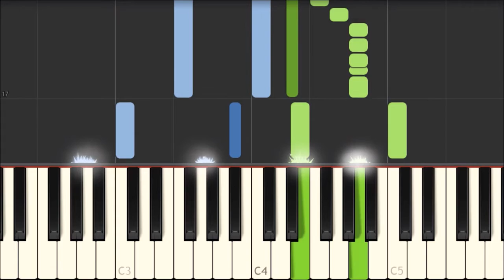Deep River - American Spiritual [Piano Tutorial] (Synthesia)